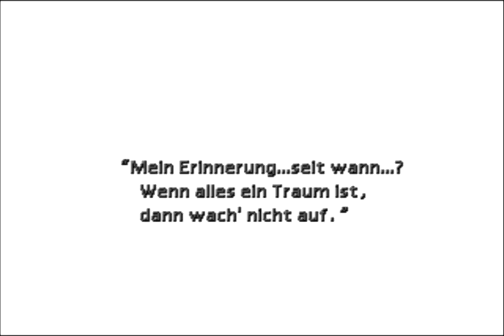Let's Play Final Fantasy VII - FF7 Deutsch #069 - Endlich Urlaub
Nach den Strapazen im Tempel ist erst mal Erholung am westlichen Kontinent angesagt.